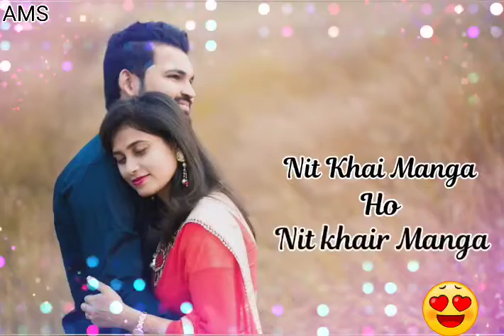Nit Khair Manga Sodiyan Mai Teri status